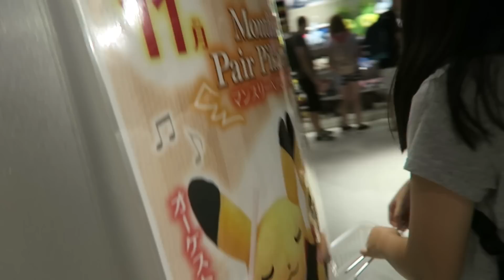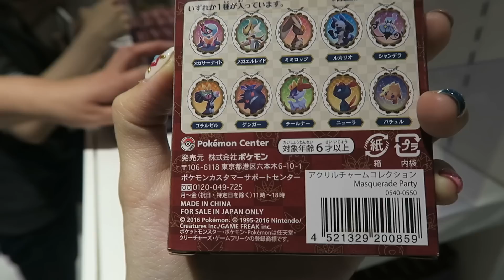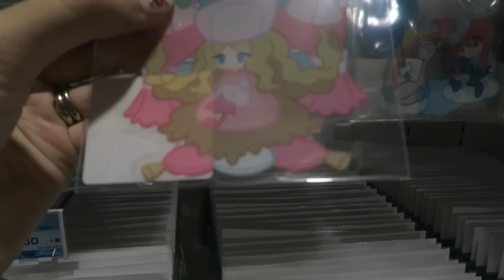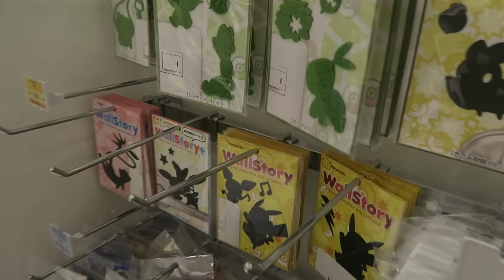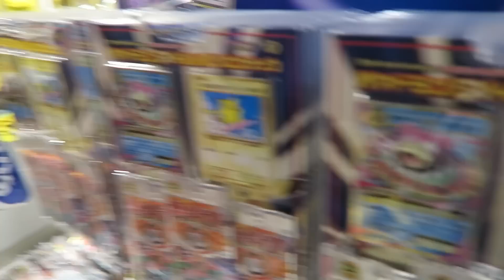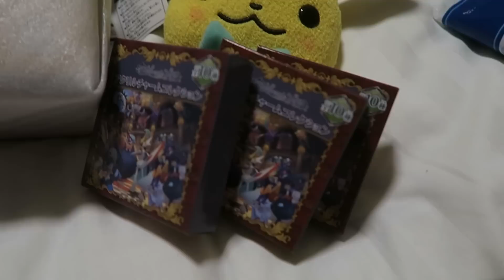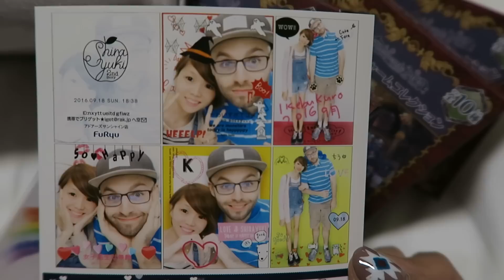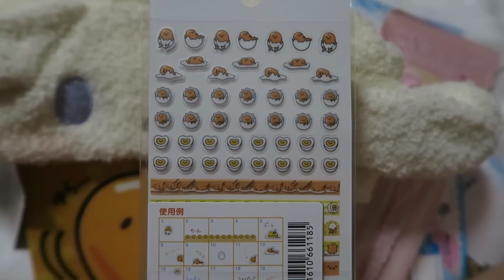Japan Trip II 2016 - [Day 4] Ikebukuro Pokemon Center